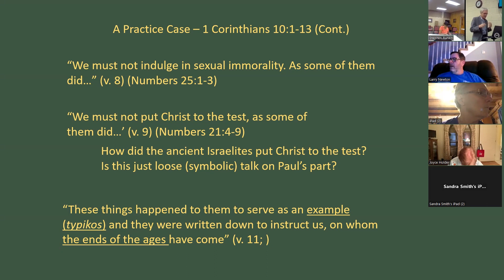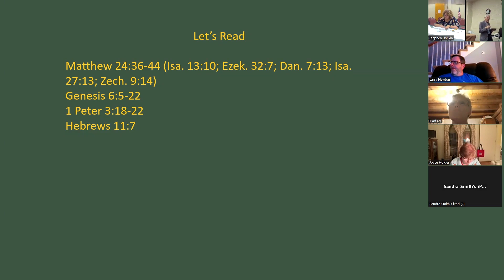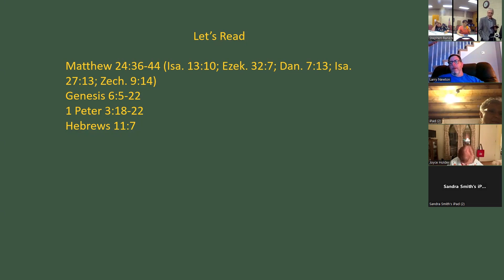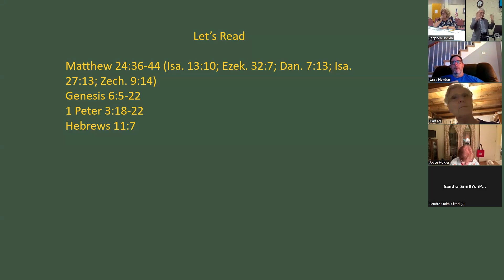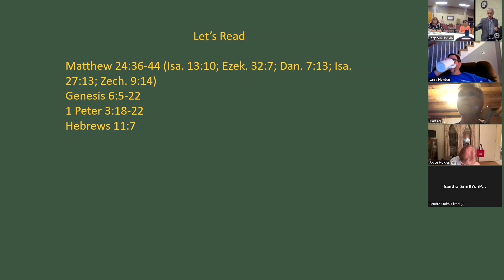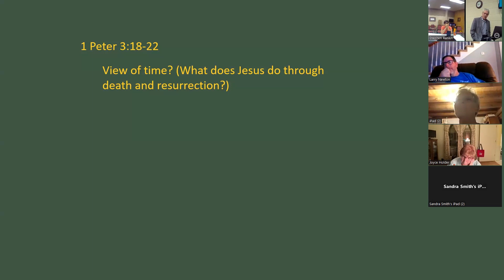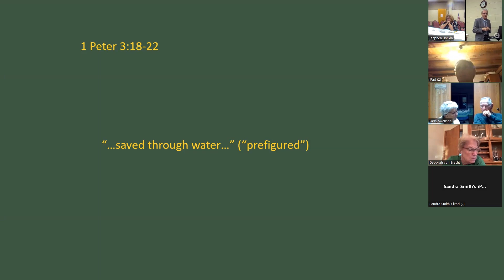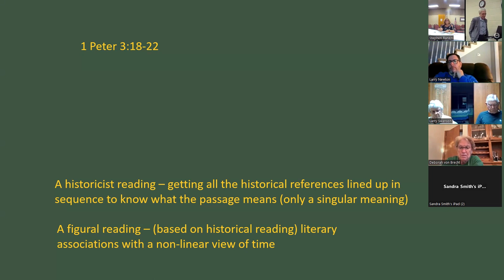2023-1012 Reading The Bible Backwards - Session 2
This video explores the figural (a form of literary) use of the Old Testament in the New, related particularly to the relationship to Noah's ark, Christian baptism, and the coming of the Son of Man in the eschaton.

Stephen W. Rankin
Pastor, Arkansas City United Methodist Church
Executive Director, Spiritual Maturity Project

Spiritual Maturity Project is an intellectually rich resource for hungry Christians, connecting them to the deep theological traditions of the historic Christian faith through coursework, online resourcing, connection to orthodox scholars, and learning communities, resulting in mature Christian disciples.  for more information.